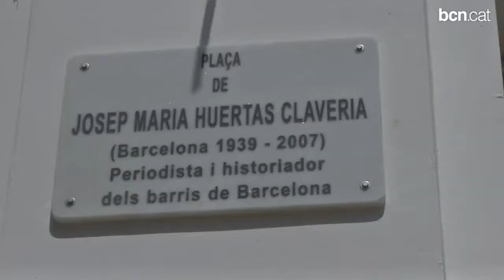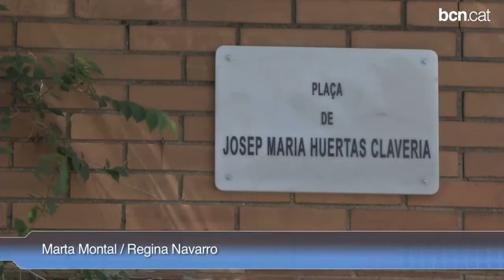Josep Maria Huertas Claveria ja té la seva plaça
L'anomenada plaça de Can Felipa, al barri de Poble Nou, ha passat a portar el nom del periodista en un acte d'homenatge i reconeixement a la seva figura.